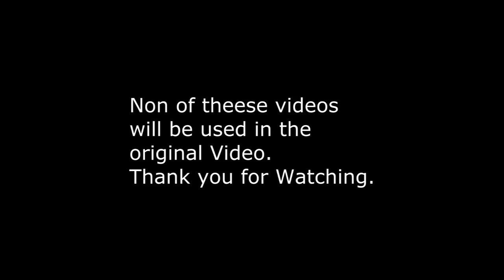Street Workout - Sami Petkov Trailer 2013 june.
This is a trailer back in 2012 june for the upcoming video 7/15/2013